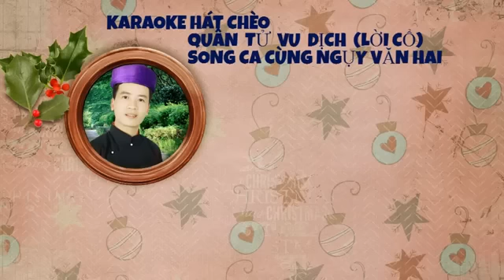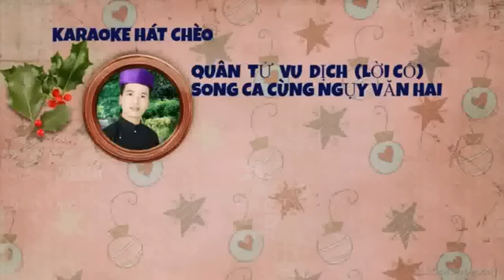{ Karaoke Hát Chèo } Quân Tử Vu Dịch- Song Ca Cùng Ngụy Văn Hai